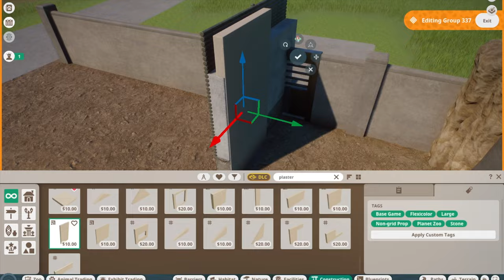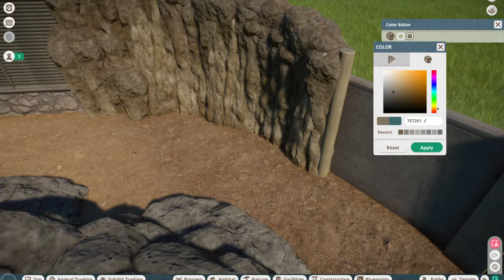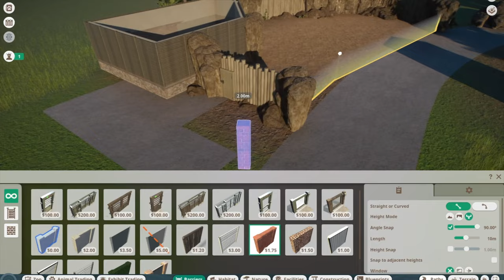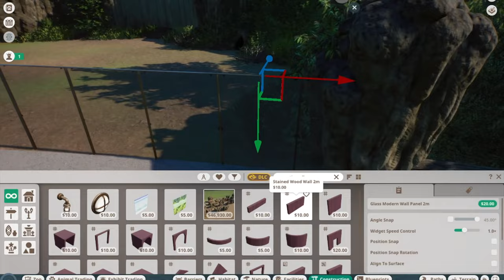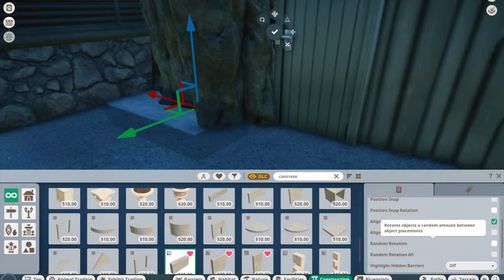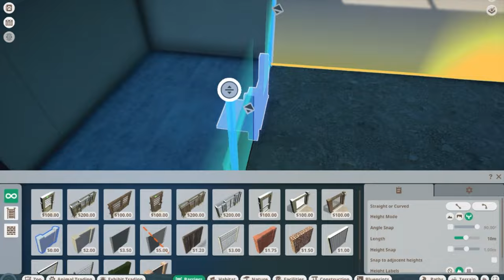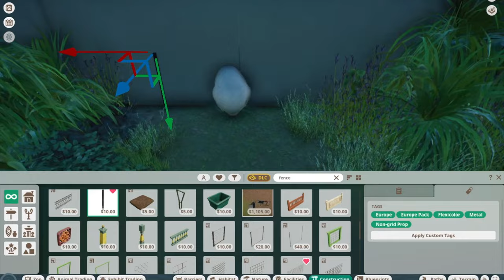Very Detailed European Badger Enclosure! Ep. 22 | OakWood Zoo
Today we are back in OakWood Zoo to add another species to the Europe and Asia section of the park, the European Badger! This is honestly one of my favourite enclosures I have built yet and I am so excited for you guys to see it!
Plus next week we should have some news on what the new DLC is! As far as whats next for this series, I think we will make one more stop by the Americas Pavillion before the new pack releases in a couple weeks! Bye guys!